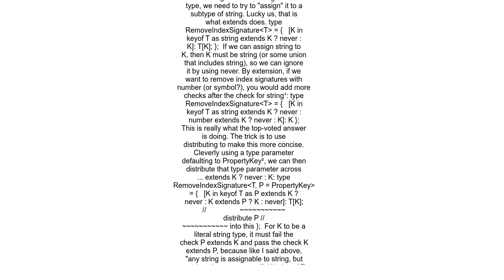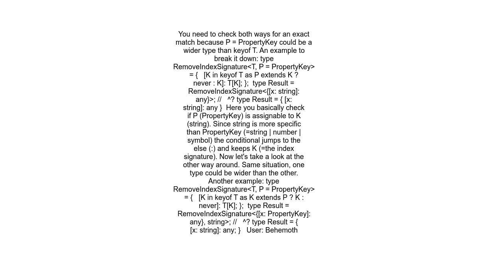How to identify an index signature in an object